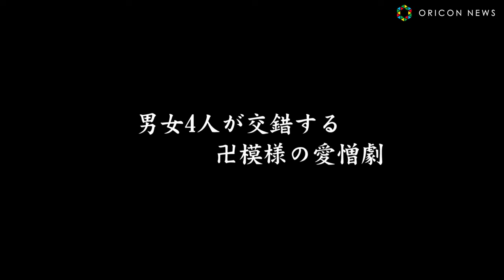新藤まなみ、“人妻”と熱い禁断の関係に…？ 映画『卍』予告編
タレントの新藤まなみと俳優の小原徳子が出演する映画『卍』が9月9日より公開。公開決定に伴い、人妻・園子（小原徳子）と、若く美しい光子（新藤まなみ）が惹かれ合う、禁断の予告シーンが公開された。

本作は、小説家・谷崎潤一郎作品『卍』が原作。脚本家として瀬々敬久監督作品や山戸結希監督作『溺れるナイフ』『生きるとか死ぬとか父親とか』などを手掛け、監督としても活動する井土紀州がオリジナル脚本にて挑む意欲作となっている。